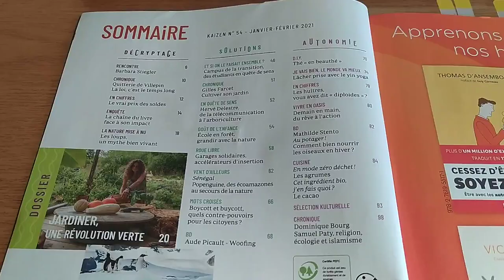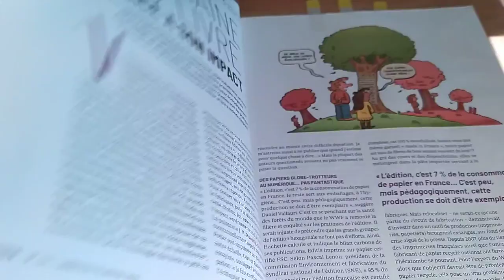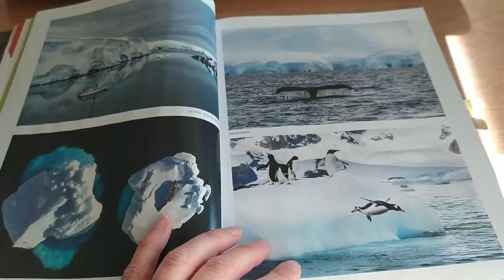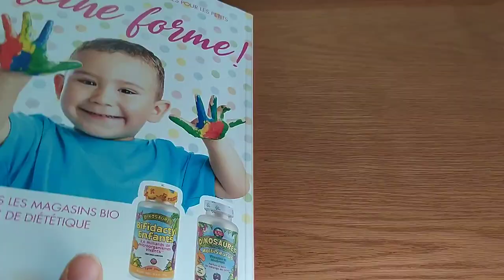Revue "Kaizen"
L’humanité vit des heures décisives : dérèglements climatiques, épuisement des terres arables, disparition en masse des espèces et pollutions généralisées, crises économiques, sociales, sanitaires et financières. Et plus grave encore : abandon de l’être humain.

Face à ce constat nous aurions toutes les raisons du monde de désespérer et pourtant, silencieusement, un nouveau paradigme voit le jour : intelligent, sobre, mettant au premier rang de ses priorités l’épanouissement de la Vie sur notre planète.
C’est à ce monde que Kaizen choisit de donner la parole, à ces personnes qui portent les (r)évolutions que nous attendons, courageusement, à ces initiatives pionnières qui, par leur simplicité et leur bon sens, nous offrent de nouveaux horizons, de véritables raisons de croire en l’avenir.

Plus que tout, nous croyons qu’il ne peut y avoir de réelle métamorphose de nos sociétés sans un profond changement de ceux qui la constituent : NOUS.

Kaizen est un média entièrement indépendant, appartenant à ses abonné.es, et pratiquant un journalisme d’impact et de solutions à la ligne éditoriale 100% positive ! L’objectif du magazine est ainsi de nourrir la créativité, la résilience et l’autonomie, plutôt que la peur, le repli et l’immobilisme, en mettant en avant des initiatives, projets et alternatives, sur des sujets divers et variés, qui proposent d’autres modèles pour repenser et faire évoluer nos sociétés.
(Résumé éditeur)